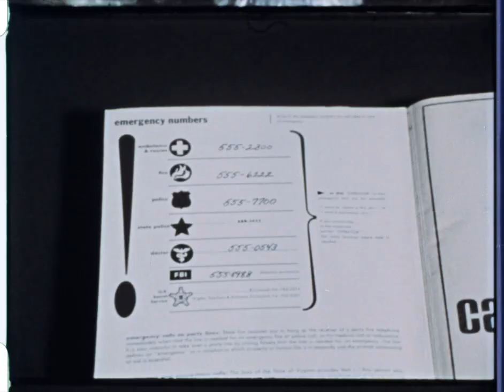CPSC PSA Archive | Christmas Tree Safety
Archive CPSC public service announcement about keeping your home safe with a Christmas tree during the holidays.

16MM color sound print. Estimated recording date: 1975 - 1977.

U.S. Consumer Product Safety Commission. 4330 East-West Highway Bethesda, MD 20814. Toll-Free Consumer Hotline | Time: 8 a.m. - 5.30. p.m. ET